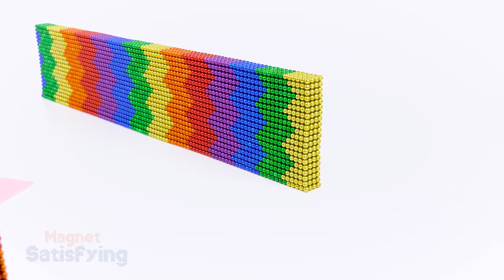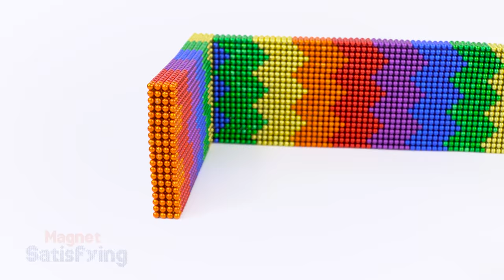DIY | How To Build Awesome Water Park With Super Fun Slide From Magnetic Balls ( Satisfying )